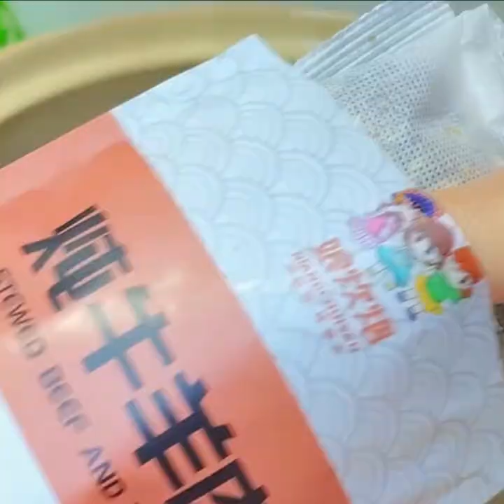cooking #67 Food teaching, chicken, Weird food review